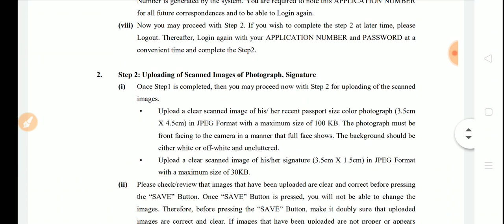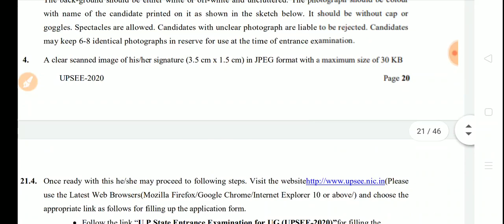UPSEE 2020 Upload photo and Signature||How to upload photo and signature in uptu 2020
UPSEE 2020 Upload photo and Signature.
In this video i will show which type of photo we have to upload in upsee 2020 and what are the dimensions of it.